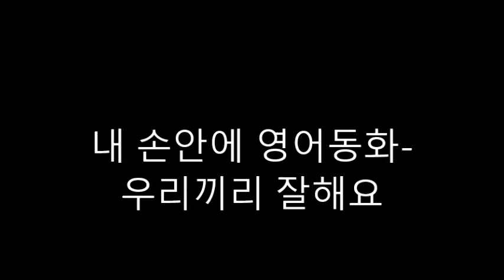내 손안에 영어동화-우리끼리 잘해요